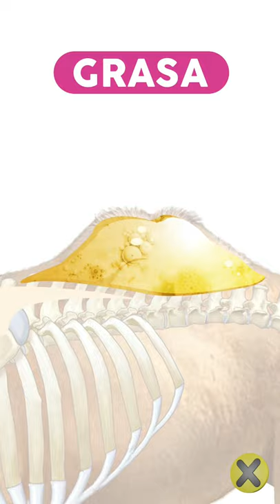¿Hay agua en la joroba de un camello?